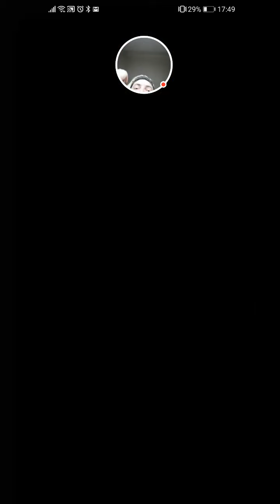Fabio and Mia's Daily Aether Raids, Week 47 Day 3! Why are people still using this layout?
00:00 Defense Replays
00:57 Mia sighting
01:48 Ranked Match 1
06:12 NY!Xander build from HoF

Does this beast pile even beat anything? Just get a tank that oneshots them and you're good!

I realized right after the video that I have no need for a second Dancer, so I just dropped D!Seliph and Tethys and went back to Triple Mythic on my B!Hector and Y!Marth teams as well, those are 2 extra points that I could have gained from today's match but whatever.